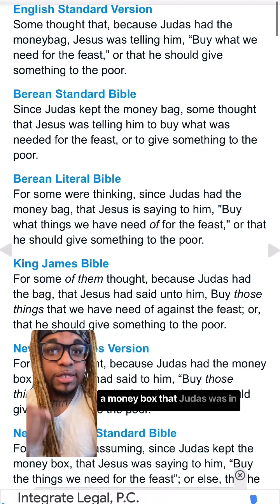Raising up Christian Millionaires Prophecy!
Credit IG: TaiJackson316